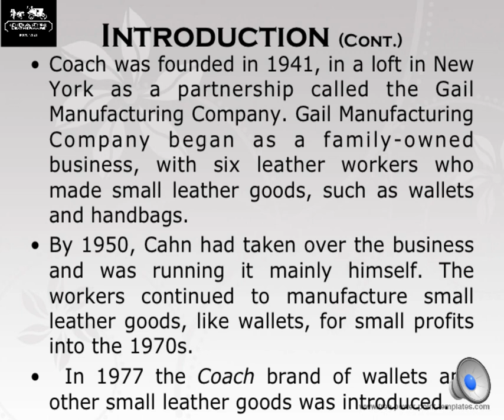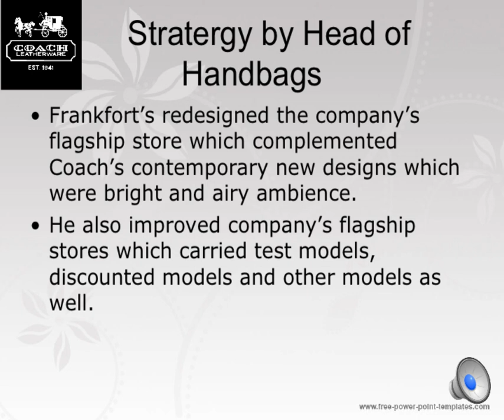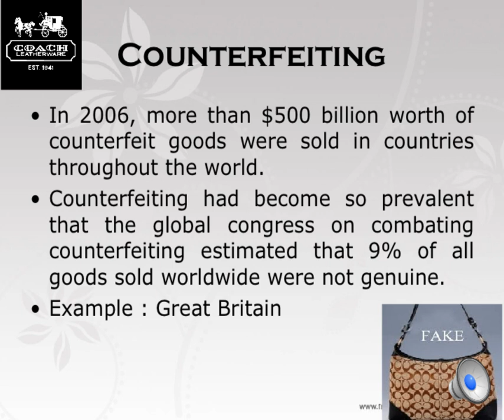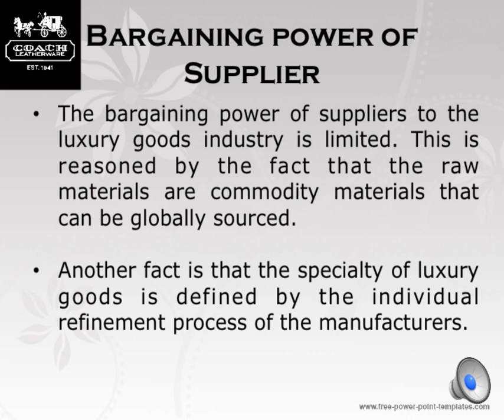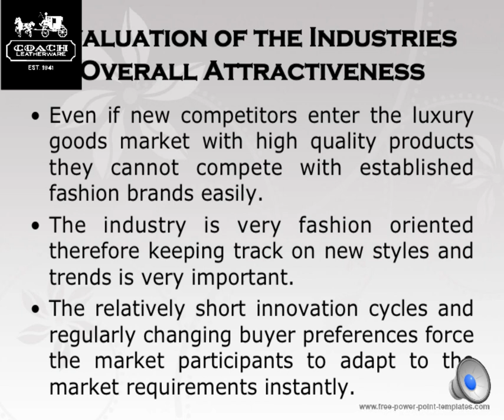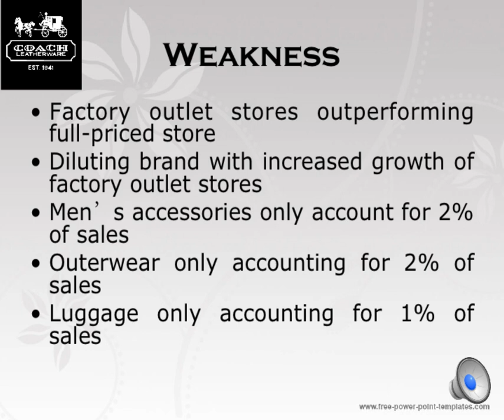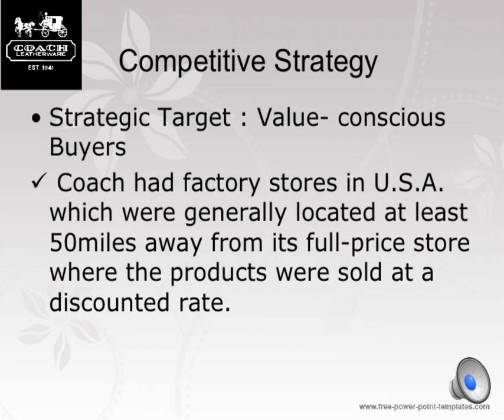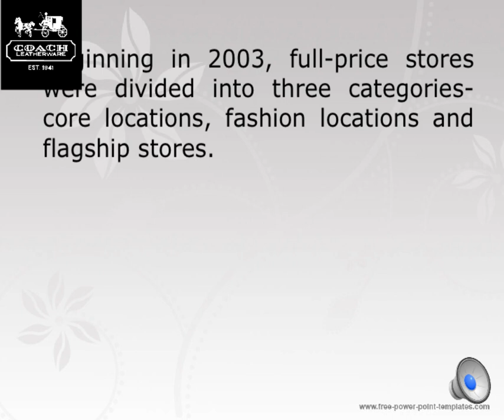Coach inc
Is Coach Inc advantage in luxury handbags sustainable?